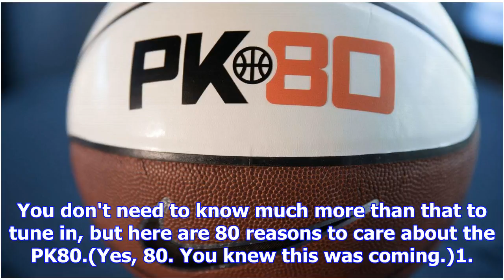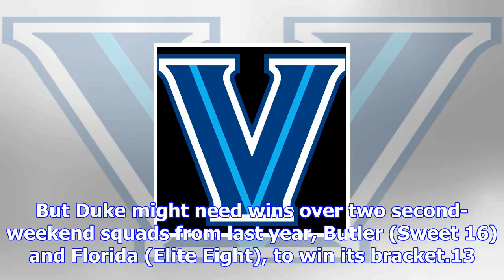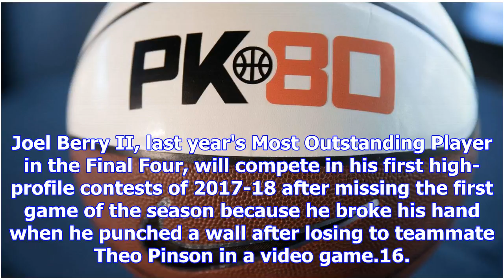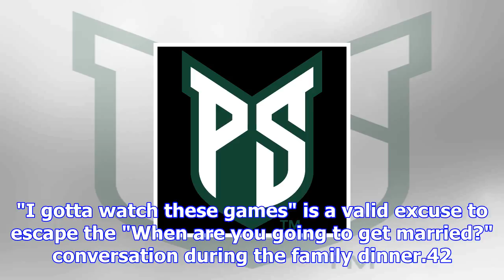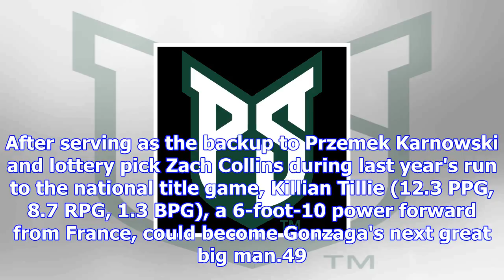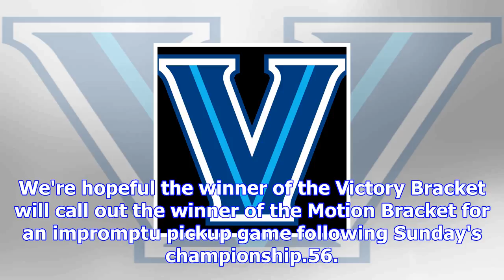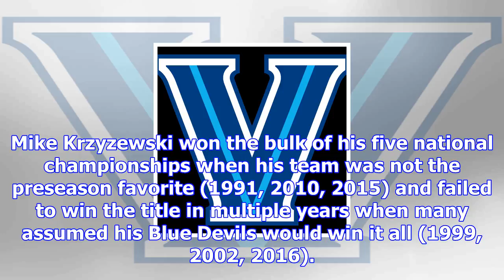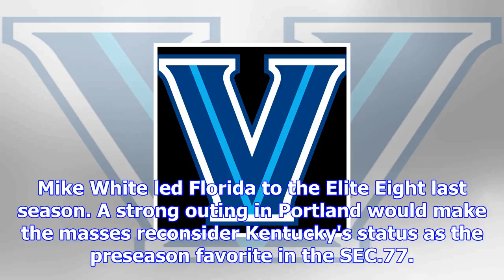Everything you need to know about pk80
Nov 22, 2017This week, 16 teams will gather in Portland, Oregon, for a two-tournament, two-venue bon...